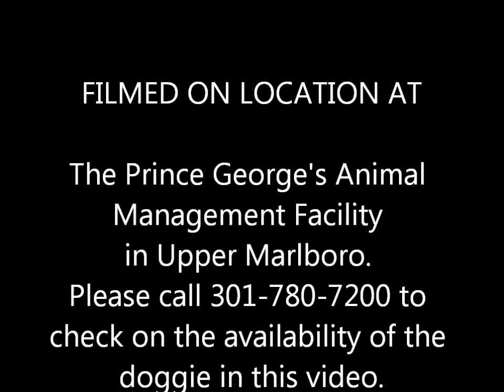RESCUED! "BENTLEY" 2 YR OLD MALE ENGLISH FOXHOUND (A374973)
A FANTASTIC, LAID BACK YOUNG MAN, VERY GENTLE, WALKS WELL ON LEASH.